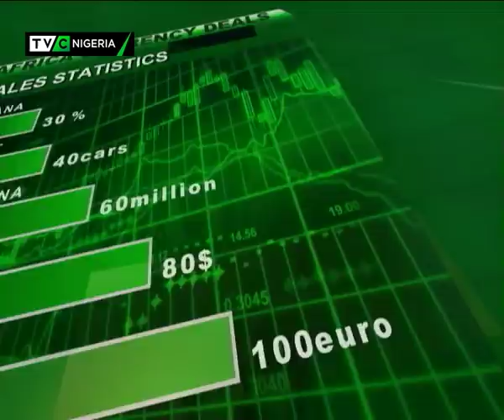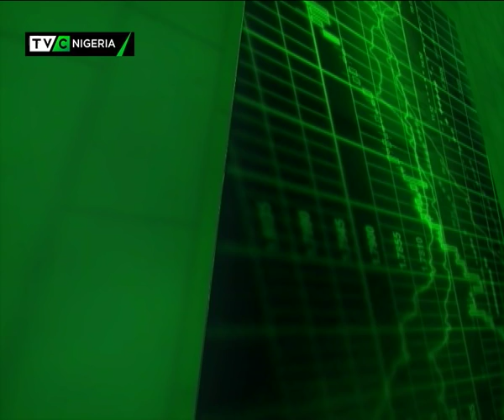Business Nigeria : Ifedayo Olowoporoku analyses impact of Telecoms Coys' listing on NSE